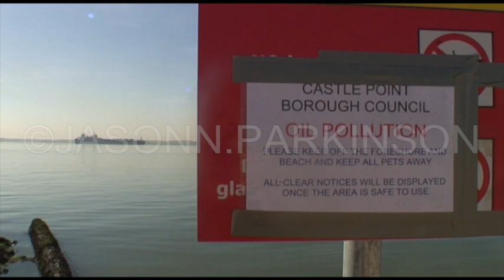Clean Up Begins at Southend Oil Spill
Clean up begins after 500 litres of "heavy duty oil” leaked from a ship into the Thames estuary, Southend, UK. 21/09/2010.

Terms
These video are for viewing only and may not be embedded or otherwise published without permission.